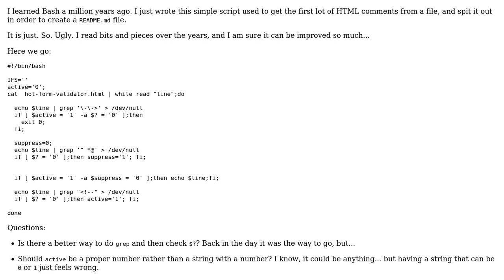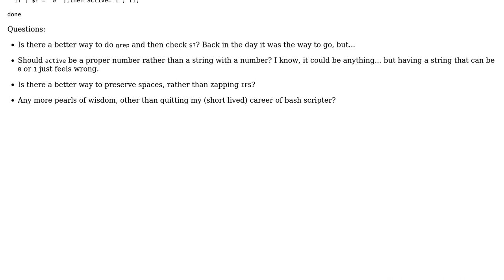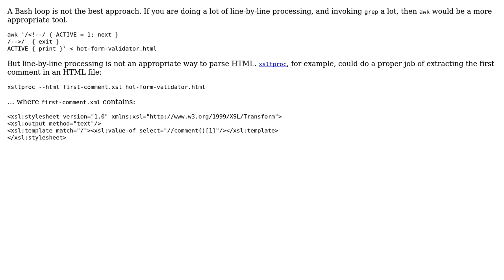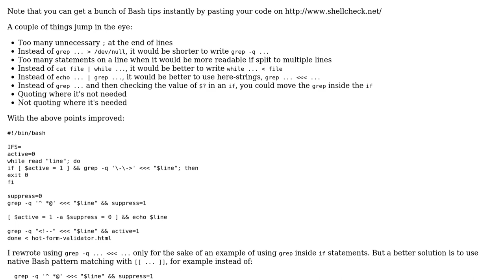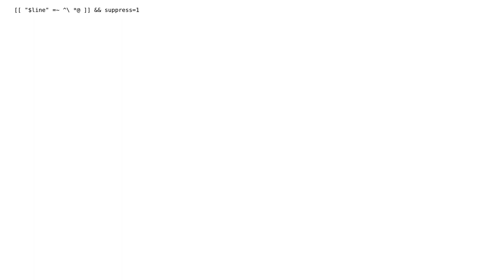Bash script to extract HTML comment into a Markdown file (3 Solutions!!)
Bash script to extract HTML comment into a Markdown file

With thanks & praise to God, and with thanks to the many people who have made this project possible! | Content (except music & images) licensed under CC BY-SA | Music | Images & others | With thanks to user Tolani user Merc user janos user 200_success and the Stack Exchange Network Trademarks are property of their respective owners. You are responsible for your own actions.